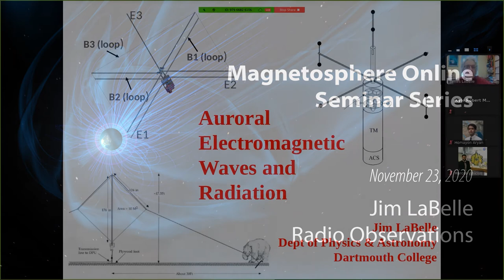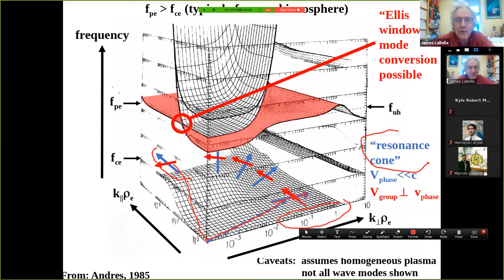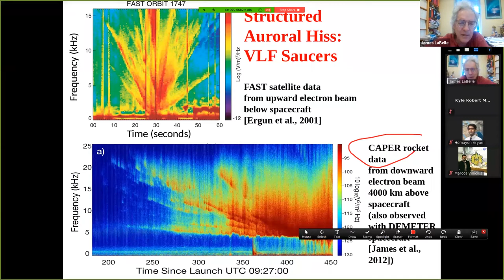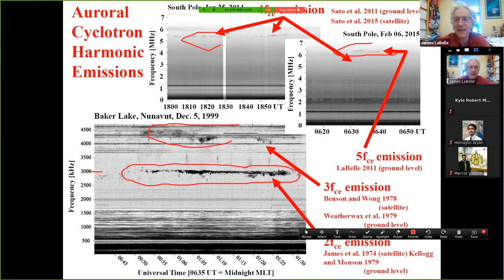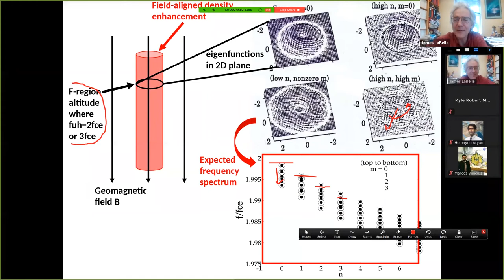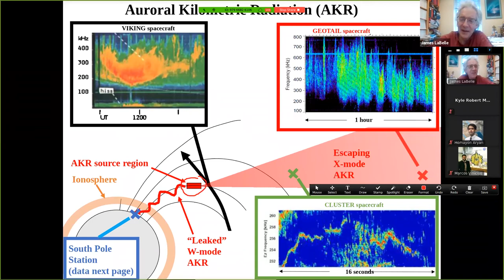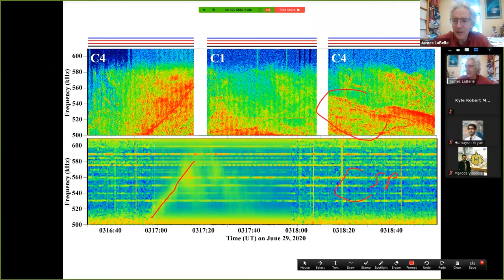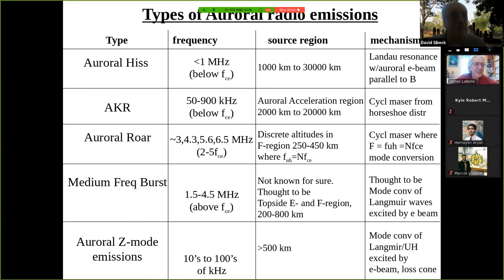Auroral waves and radiation - Jim LaBelle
Jim LaBelle discusses Auroral Electromagnetic Waves and Radiation